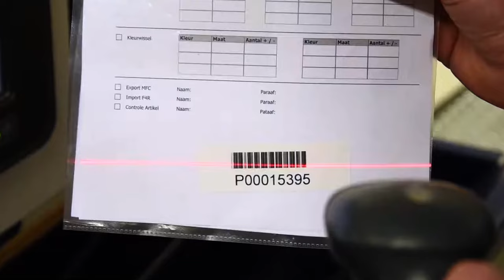Magazino's shoebox picking robot TORU at Schuurman Schoenen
Schuurman Schoenen, a renowned Dutch company specializing in the sale of shoes and accessories, has several stores in the Netherlands and an online store that serves customers throughout Europe. When the company experienced a surge in demand and higher order volumes, it faced the challenge of effectively managing its inventory and streamlining its warehouse operations.

To overcome the surge in demand and higher order volumes, the company made the strategic decision to deploy TORU, an advanced automated warehouse robot developed by Magazino. TORU combines cutting-edge technology with innovative features to optimize warehouse operations, providing a seamless and efficient solution to Schuurman Schoenen’s warehouse automation needs.

Watch Schuurman's CEO, Arjan Schuurman, and Elco Olde Klieverik, Manager Logistics, talk about the implementation of TORU at their warehouse in the Netherlands.